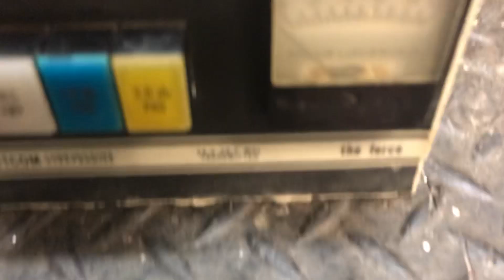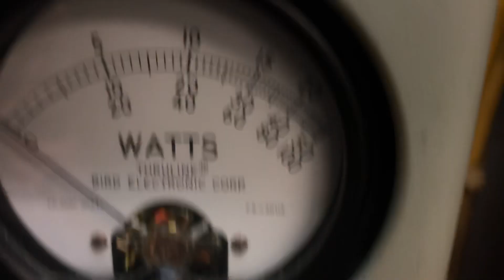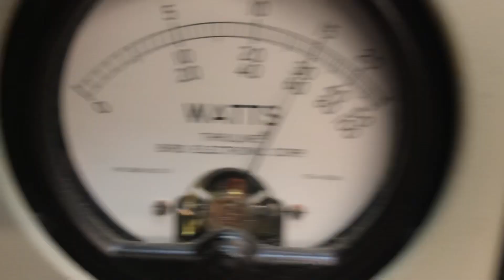Outcom/Texas Star Rebuild/Repair HG-2879 Cw Transmitter